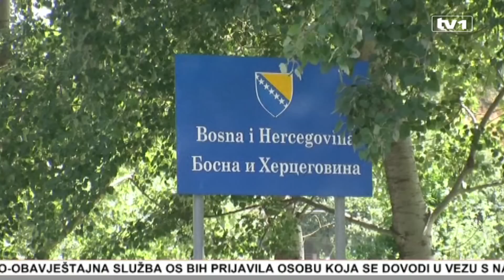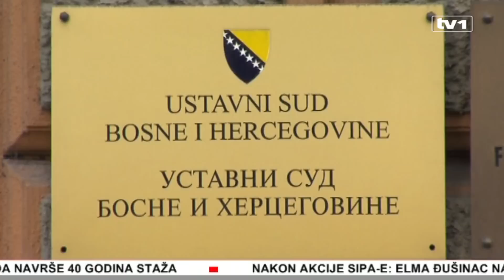Vijesti u 17 - 26.11.2015.